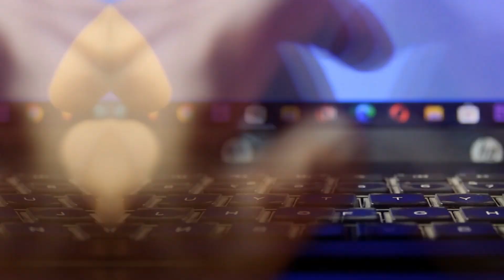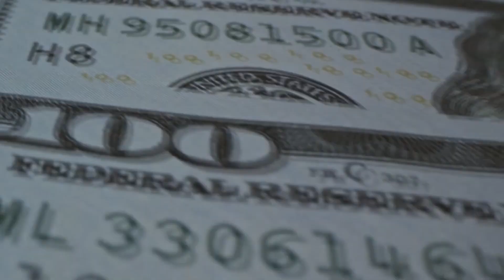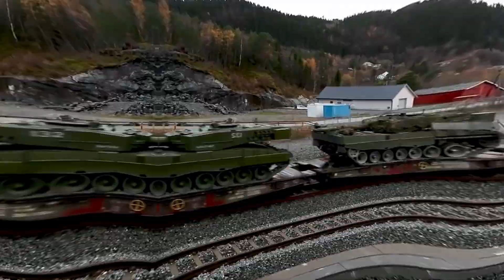США готовят для Украины 30 дополнительных БМП «Bradley» и 25 БМП «Stryker»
США готовят новый пакет помощи Украине, включающий бронемашины Bradley и Stryker для наступления на 500 млн $.